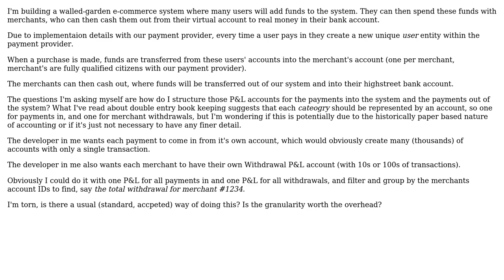How to implement schema for double entry bookkeeping with many incoming transactions?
Software Engineering: How to implement schema for double entry bookkeeping with many incoming transactions?

With thanks & praise to God, and with thanks to the many people who have made this project possible! | Content (except music & images) licensed under CC BY-SA | Music | Images & others | With thanks to user Martin Creighan user Greg B and the Stack Exchange Network Trademarks are property of their respective owners. You are responsible for your own actions.